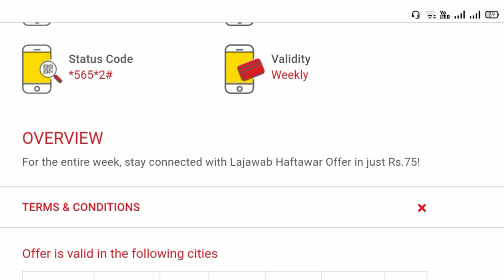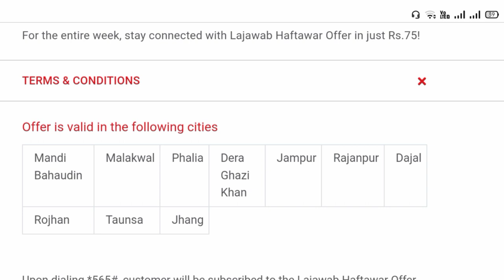jazz haftawar package || jazz weekly package